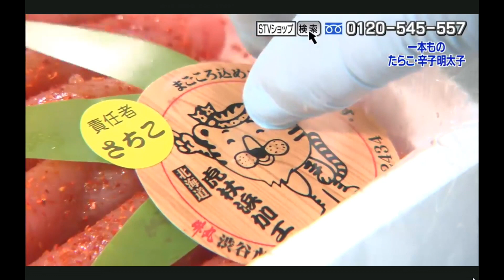虎杖浜 たらこ 明太子 通販【竹丸渋谷水産】STV情熱市場です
STV情熱市場で受け付けています。宜しくお願いします。
会社名：竹丸渋谷水産
住所：北海道白老郡白老町字虎杖浜179-5

当社、竹丸渋谷水産は創業50余年、北海道白老町にある虎杖浜でたらこの製造・販売をしています。
前浜産の原料を使用した虎杖浜たらこはもちろん、アメリカ・アラスカ海域で獲れた鮮度の良い原料を使用して造るたらこ・明太子、
数の子・いくらの魚卵に、海産物も取り扱っています。
各種モールでの通販も行っており、自社のサイト・楽天・Yahoo・Amazon等にも出店しています。
お近くへお越しの際にはお土産品として当社のたらこ・明太子等如何でしょうか。
詳しくはホームページ又はLIEN@でお気軽にご連絡下さい。